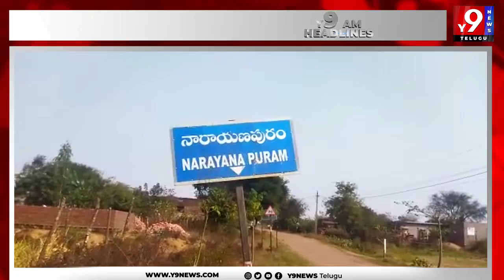Y 9 AM Headlines 07-02-2022 || Y9NEWS TELUGU